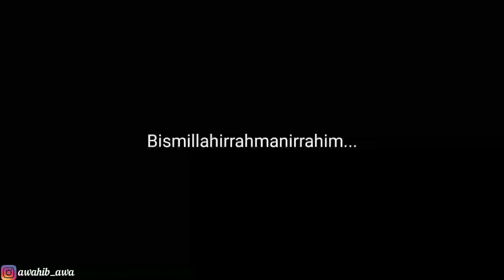SICANTIK PLEASE JANGAN JUTEK❗️KAN YANG ADA MALAH JATUH CINTA😍